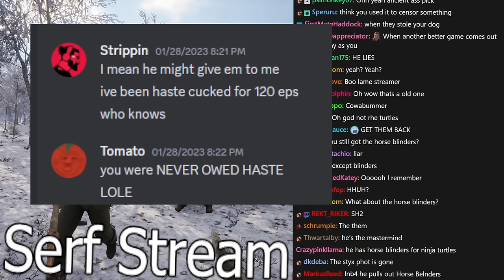How to live with Medieval Serfcore | Medieval Dynasty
Tomato plays Medieval Dynasty
Stream Title. ➤Medieval Serf-core: Slurping up opaque well-water. Covered in mud. Illiterate. In my lane. Thriving w/ @gmart @kingbendrick

0:00:00 Intro
0:19:25 Medieval Dynasty
4:23:09 End

Medieval Dynasty
Build, debug and optimize a computer network in an underground facility.